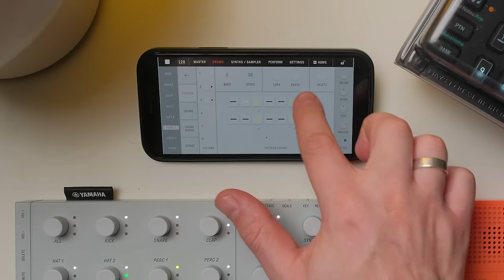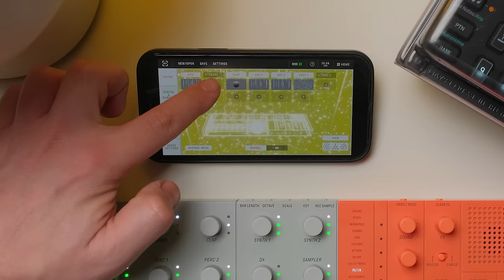Неделя с Yamaha Seqtrak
Новинка от Yamaha грувбокс Seqtrak оказался у меня в студии, в этом видео я поделюсь первыми впечатлениями от устройства, которое содержит в себе драммашину, синтезатор и семплер.